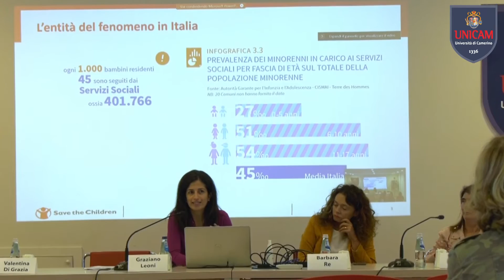CHILD PROTECTION POLICY UNICAM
Presentata nei giorni scorsi la Child Protection Policy dell’Università di
Camerino E’ stata presentata nei giorni scorsi la Child Protection Policy dell’Università di Camerino, entrata in vigore nel marzo 2022, fortemente voluta da tutta la Governance, in particolare dalla ProRettrice alle Pari Opportunità, Tutela e Garanzia della Persona, la prof.ssa Barbara Re, in collaborazione con il CUG - Comitato Unico di Garanzia presieduto dalla prof.ssa Stefania Silvi. L&#39;incontro è stato aperto dai saluti del ProRettore Vicario Graziano Leoni e della prof.ssa Silvi. Per l&#39;occasione è stata ospite di Unicam la dott.ssa Valentina Di Grazia di Save the Children Italia, con la quale sarà avviata una collaborazione sulla tematica del
Child safeguarding